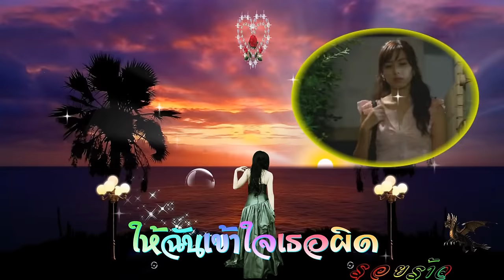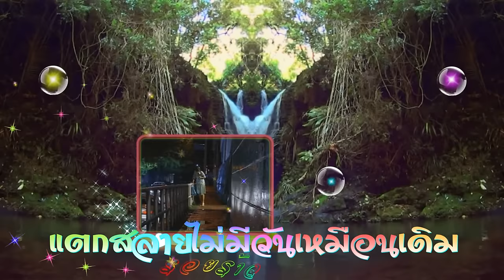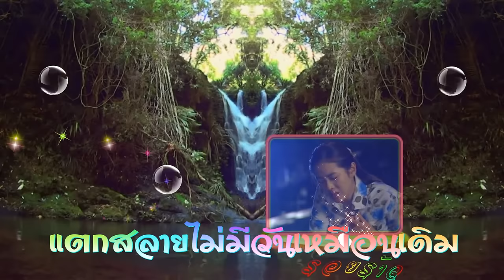รอยร้าว แคท รัตกาล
อย่าเธออย่าปิดบังฉัน  ปิดบังเท่าไรยิ่งทรมานหัวใจ...
เชิญรับชมMVคาราโอเกะเอฟเฟ็คแปลกๆสวยๆทั้งหมดได้ที่